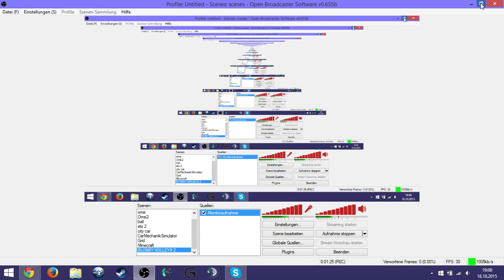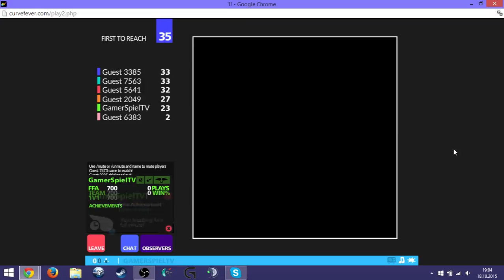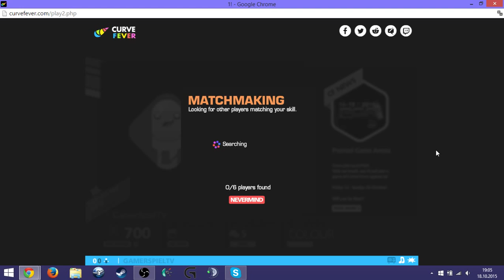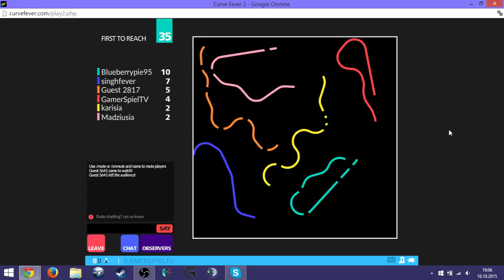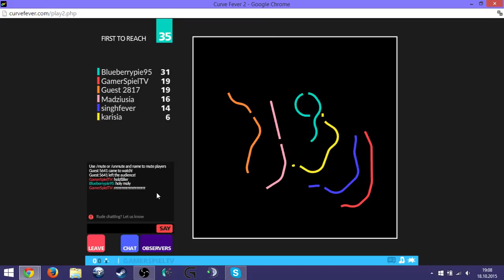Curve Fever ✏️ Wir radieren alle(s) weg - Let's Play Curve Fever